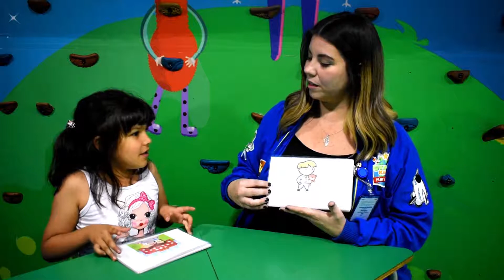Vocabulario módulo toyland - Astronauts